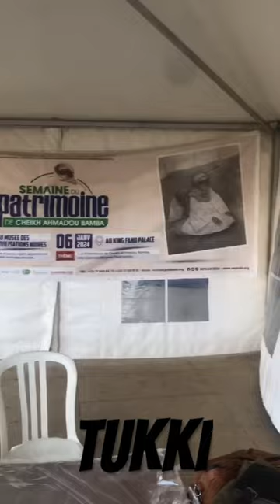Semaine de patrimoine de cheikh ahmadou bambaz